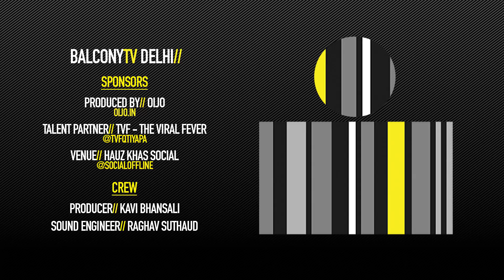VS42 (VAIBHAV BUNDHOO) - YOU'RE BORED (ACOUSTIC) (BalconyTV)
BalconyTV Delhi

Talent Partner// TVF - The Viral Fever

VS42 (VAIBHAV BUNDHOO) performs the song "YOU'RE BORED (ACOUSTIC)" for BalconyTV.

PRESENTED BY KSHITIJ DHYANI

Balcony TV collaborates with The Viral Fever, pioneers of web entertainment in India

Meet the ever globally inspired music star of TVF, Vaibhav Bundhoo. Before TVF, Bundhoo has been sitting on a repertoire of 250 original compositions. He created many compositions during his travel & living experiences over the years, in Mauritius, The UK & parts of India. ''One step at a time'' is one such popular track that he adapted and used in TVF Pitchers! As a nod to the famous “Tu Beer Hai BC”, a Youtube listener noted, “Vaibhav Bundhoo Jack Daniels hai BC!!” for the now cult track, One Step at a Time.

From the very indie Permanent Roommates tunes as an ode to modern relationships to the mid-nineteenth century waltzy themes for Humorously Yours, Vaibhav Bundhoo’s aura and music cleverly hops genres and distorts them to the point where they become his own sound. As TVF’s musical maestro for all the music, his accordant tunes and background scores have done as much to distinguish shows and create hues as Biswapati Sarkar’s dialogues, or Amit Golani’s direction. When Permanent Roommates and Humorously Yours were drawing immense praise for the realistic and clever writing, the comment sections were impatiently enquiring about the soundtrack release, eventually leading many to download the melodious tunes directly from the shows.

Credits//

An OIJO Production

Producer - Kavi Bhansali | Sound Engineer - Raghav Suthaud

Special Thanks - 'HAUZ KHAS SOCIAL' || @Socialoffline